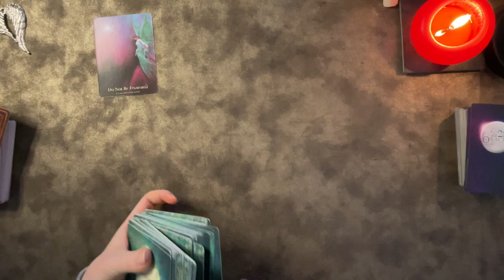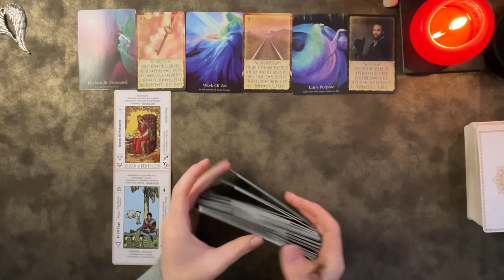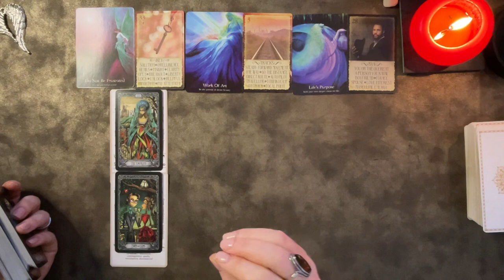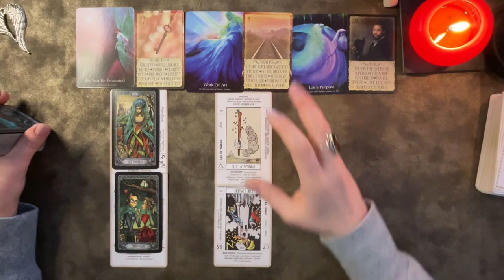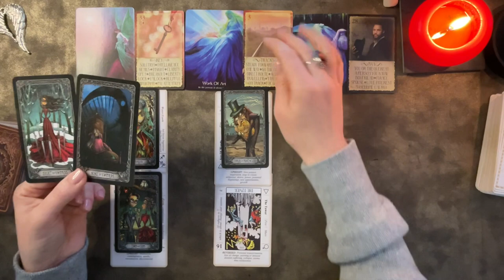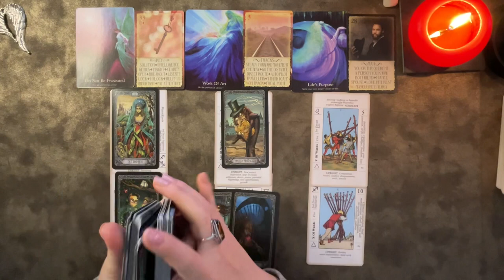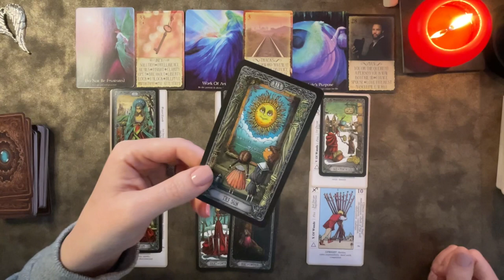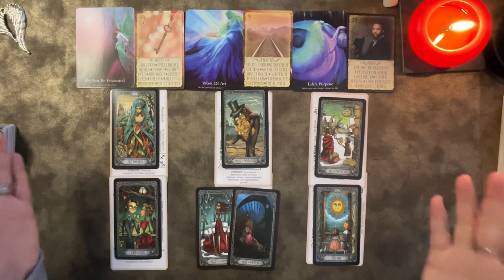Cancer ♋️ Tarot Reading 👉The Good Things Coming towards You 📮🔮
It was meant like you to be here, right now!💫

👉📬 JOIN my ✨️MYSTICAL COMMUNITY✨️ here for Special Readings⤵️

3️⃣ 💌Your reading will be pre-recorded and you will receive an email from me with a link to watch it

🪶 LOVE & LIGHT!✨️